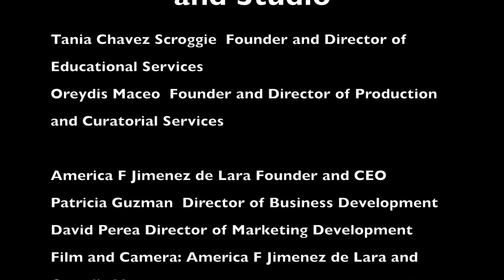CandleLight Global America Fine Art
This is a snap shot of the trajectory of Global America  and development of cultural and artistic expression around the San Francisco Bay Area and then the fussion with Candle Light.